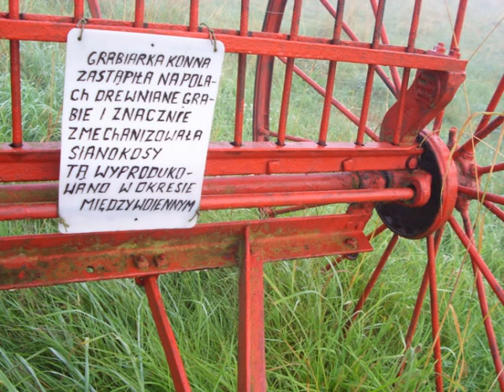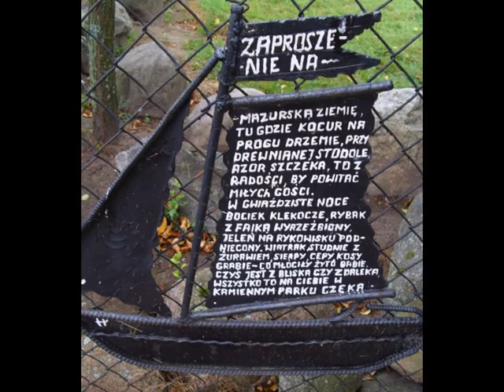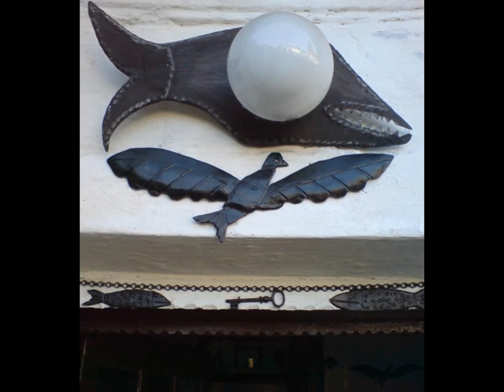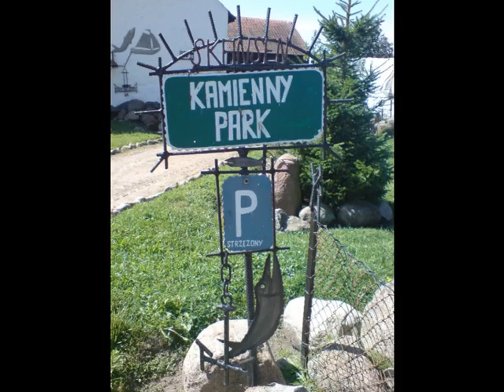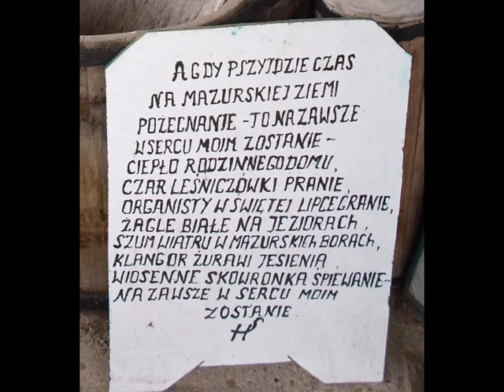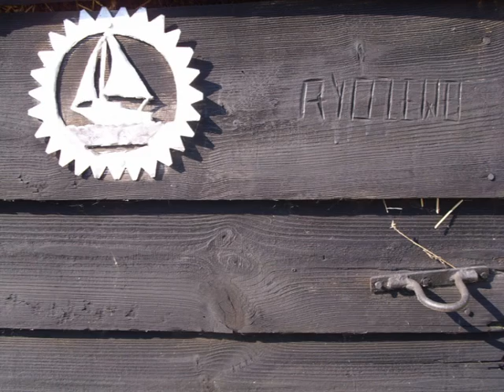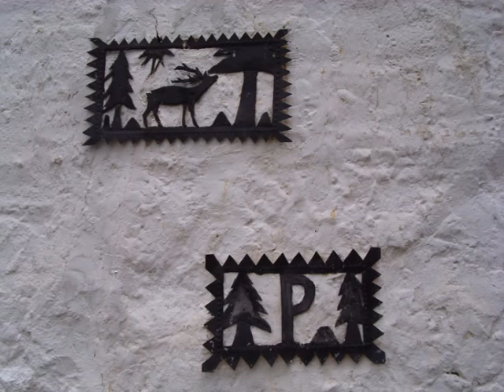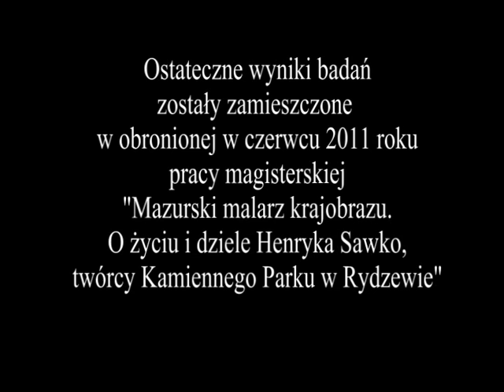Henryk Sawko i jego Kamienny Park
Twórcą komponowanego od 1998 roku Kamiennego Parku jest Henryk Sawko (ur. 1950 r.), mieszkający na koloniach wsi Rydzewo (pow. giżycki, woj. warmińsko-mazurskie). Z zawodu - ślusarz. Z pracy - rolnik. Z pasji - artysta. Z życia - mądry człowiek.

Prezentowane zdjęcia i nagrania są materiałem z badań etnograficznych prowadzonych przez Kamila Pietrowiaka, obecnie doktoranta w Katedrze Etnologii i Antropologii Kulturowej Uniwersytetu Wrocławskiego. Ostateczne wyniki badań zostały zamieszczone w pracy magisterskiej "Mazurski malarz krajobrazu. O życiu i dziele Henryka Sawko, twórcy Kamiennego Parku w Rydzewie", obronionej w czerwcu 2011 roku.